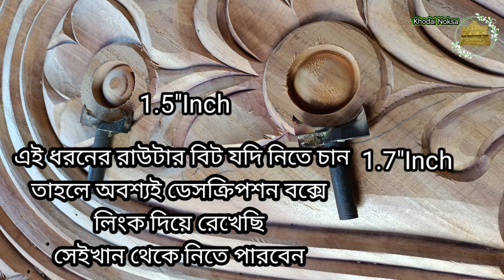Hand Router Wood Working Cutting Tools